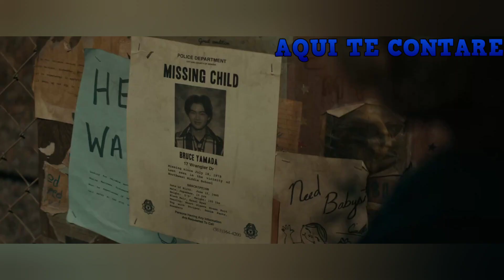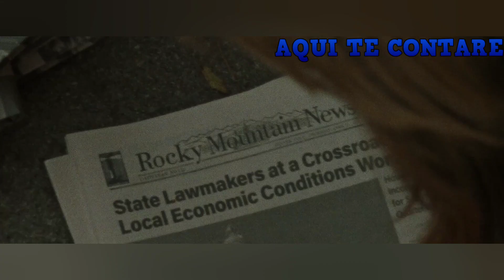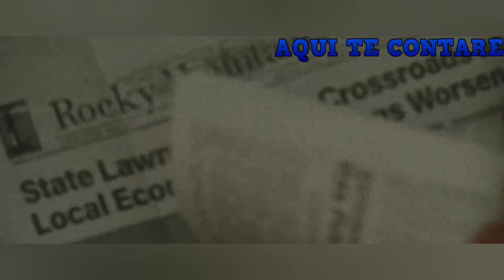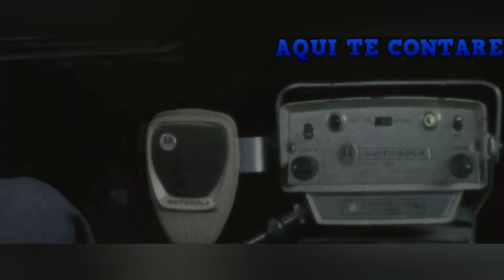EL TELÉFONO NEGRO! | Resumen en 15 Minutos *THE BLACK PHONE*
Bienvenid@s a Aqui Te Contare!!

Canal Dedicado a Resumenes De Tus Películas,Series Favoritas!!

Si Gustas Puedes Dejarme Tu Like y Comentario, También Me Ayudarías Mucho Compartiendo Con Tus Amig@s Para Crecer Más en la familia.

Resumen: En una ciudad de Colorado, en los años 70, un enmascarado secuestra a Finney Shaw, un chico tímido e inteligente de 13 años, y le encierra en un sótano insonorizado donde de nada sirven sus gritos. Cuando un teléfono roto y sin conexión empieza a sonar, Finney descubre que a través de él puede oír las voces de las anteriores víctimas, las cuales están decididas a impedir que Finney acabe igual que ellas.

El teléfono negro | Resumen en 15 Minutos

AQUI TE CONTARE.